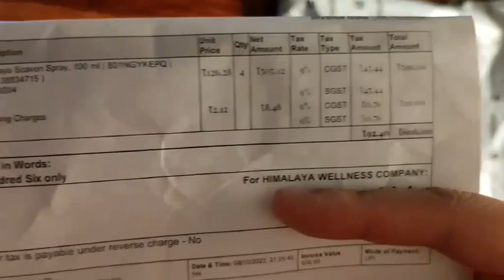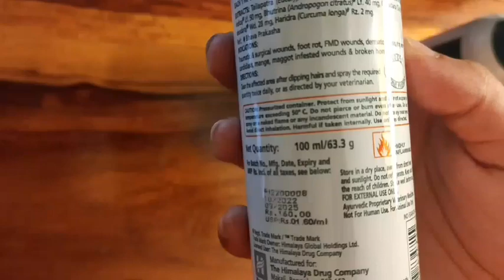HIMALAYA SCAVON SPRAY